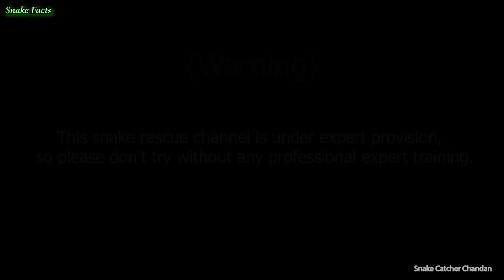Snake Rescue #43 | Rescued banded krait snake from seraikela kharsawan | Snake Facts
Banded Krait ( Bungarus Fasciatus )

1. Banded Krait snake famous as Ahiraj snake / Rana snake.
2. Banded krait snakes are about 8-10 feet long.
3. Banded Krait snakes are venomous.
4. Banded Krait venom mainly contains neurotoxins.
5. Banded Krait snake mainly eat other snakes.
6. Housing - They are found in all parts of India.
7. They are found almost everywhere in residential areas.
8. These are often shy, usually not visible.
9. Behavior - They usually appear at night. However they are more active at night and are widely considered more dangerous then.
10. Banded kraits are very calm-natured snakes.

This video shows is inspired from the our environment and awareness about the clean and green nature beauty, where our dangerous animals and insects stay here. In this video we are showing the awareness and information about our planet venomous and non-venomous snake. The snake is very important for our nature, so don't panic when  you see reptiles.
In this video you can also watch the rescue of venomous and non-venomous reptiles, catch by our expert Chandan Pathak. This man is expect to catching the snake and too much trained. The service is also up to the mark and safely catch snake, and secure our planet.
You can also take service our well trained snake catcher Chandan Pathak.

⭕Snake Rescue tools.

👉 you're a beginner or an experienced rescuer, having the right equipment is crucial for safely handling and relocating snakes.

From snake hooks to tongs and protective gear, these tools are designed to help you manage snake encounters safely and humanely.

⭕Social info           :-

⭕Your Queries -